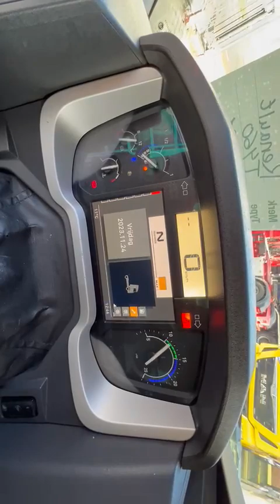Renault T 460 | Only plastic damages | 709737Km | 2Tanks | 2016 | NL-Truck